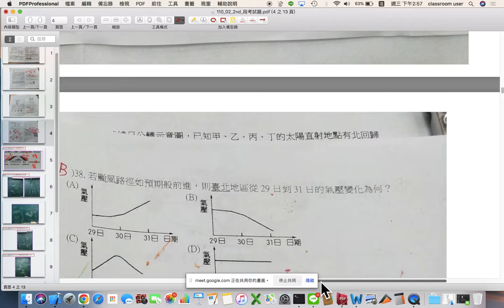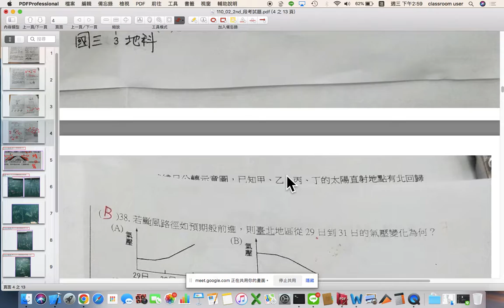110_02_2nd_國三地科_段考_Q33_溫帶氣旋範圍中某處的風向